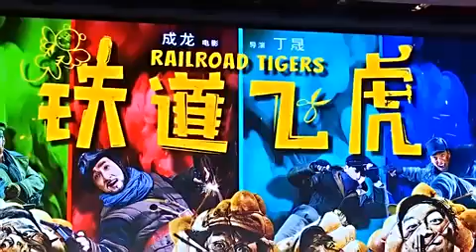[eng]20161227 - Iqiyi interview of ZTAO for Railroad Tigers